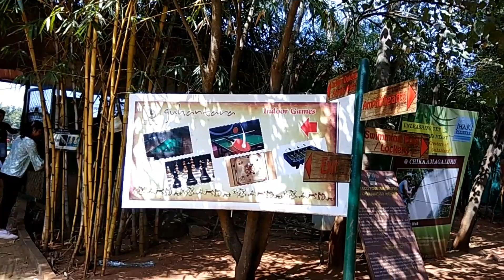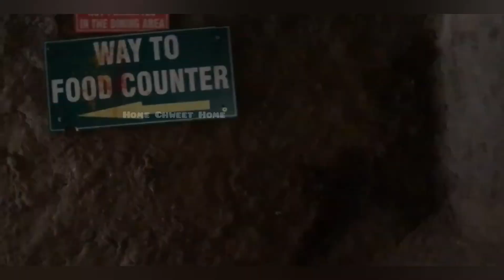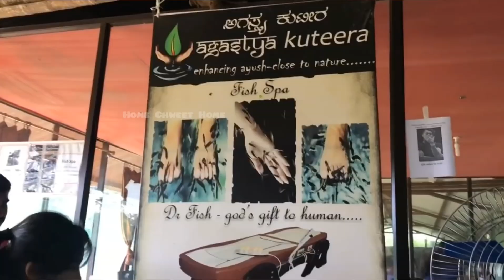Guhantara Cave Resort | Best Resort in Bangalore | Places to visit in Bangalore | A day in Bangalore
A day out Vlog

Guhantara Cave Resort
Resorts in Bangalore
Best resorts in Bangalore